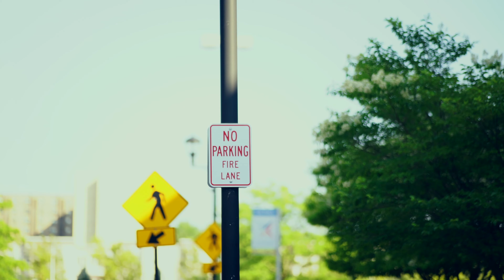Project Cherry wine - A 300tdi Land Rover Defender 110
Here we have one of our many beautiful projects for our Land Rover Defenders, Project Cherry wine. Showcased in our hometown of Voorhees, New Jersey.